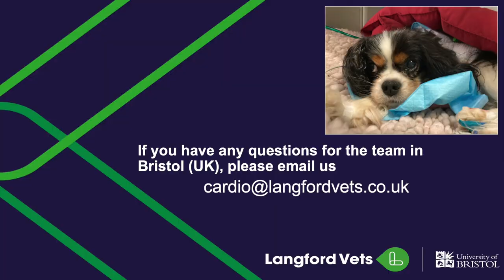V-Clamp Surgery Case sharing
Shanghai Hongyu Medical Technology Co.,Ltd, founded in 2019, the registered capital of 10 million yuan, is the world's first pet dogs mitral valve regurgitation involvement in medical equipment research and development of the company.
The core product is V-Clamp, a self-developed mitral valve interventional repair device. The technology of the product comes from the parent company Shanghai Hanyu Medical Technology Co., Ltd., which is a global leader